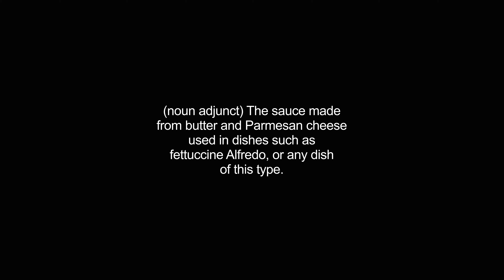alfredo video Dictionary meaning and pronunciation